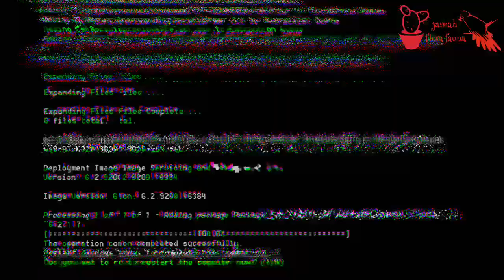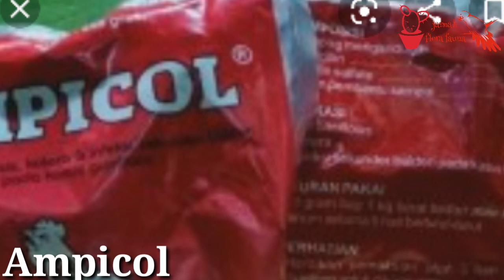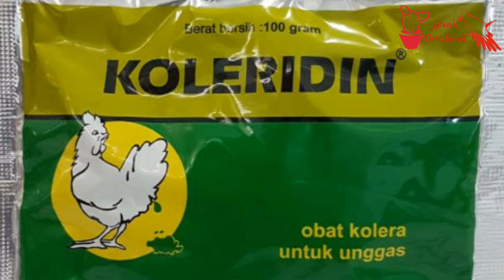Obat manjur ayam serama snot,mencret,lemas,ngorok || Serama chicken is sick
pagi temen2 di video kali ini saya akan membongkar Rahasia obat manjur turun temurun yang biasa saya pakai ketika ayam mengalami snot,mencret,lemas,ngorok dll...
lengkap dengan mengenal penyakit ayam dan solusinya..semoga videonya bermanfaat...salam kukuruyuuuk !!!

photos : google
Video   : jannah flora fauna